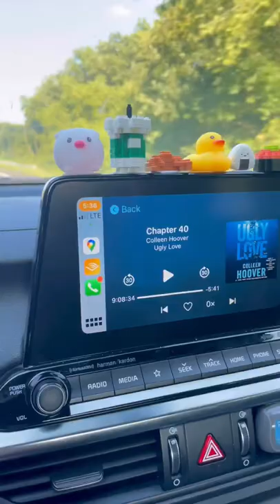Road Trip Day 3 🚘🏔🌽